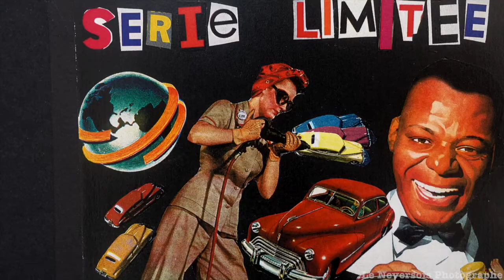Collage de Martine Segraitin ,Ville de Nevers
l'artiste  Martine Segraitin expose à la Maison de la presse